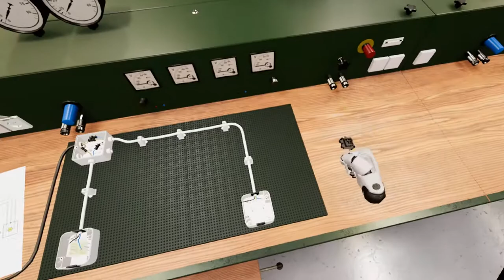Assembly an electrical circuit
Application for "Covestro": VR activities for children.